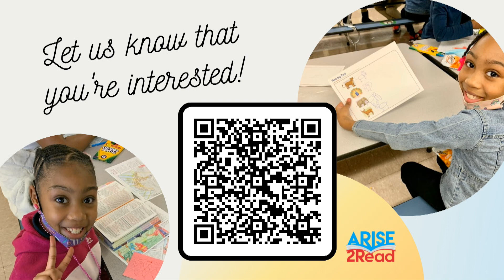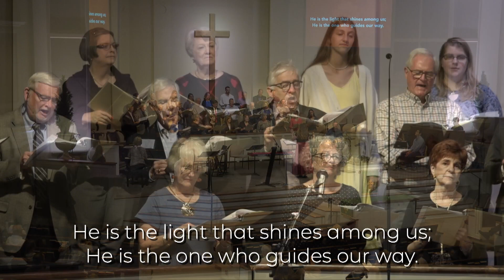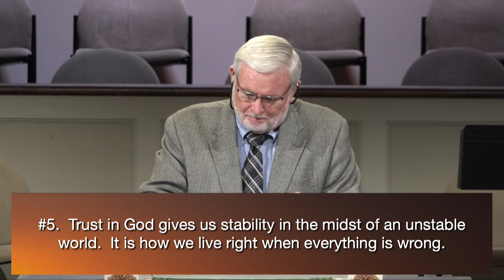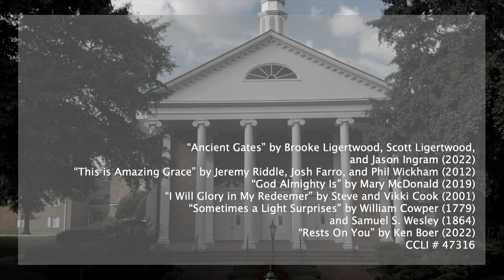Full Service October 16, 2022